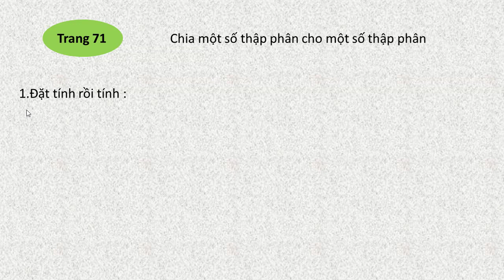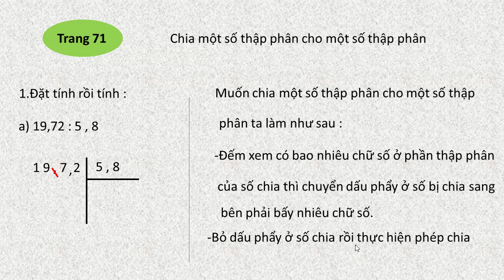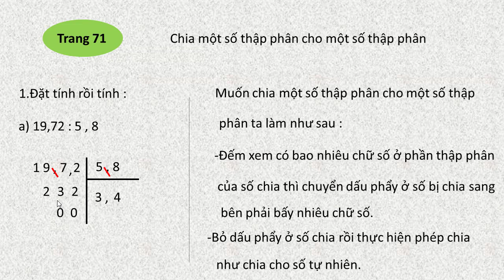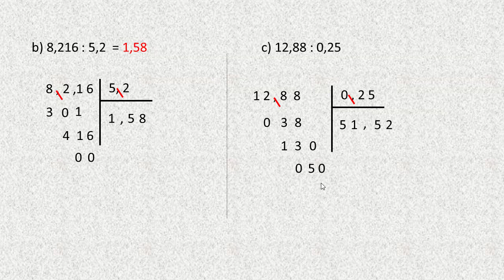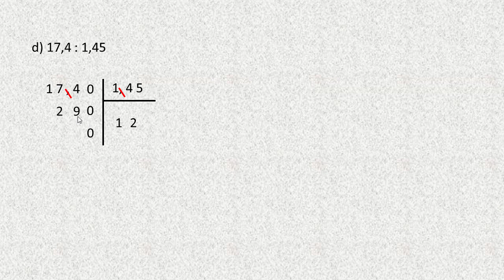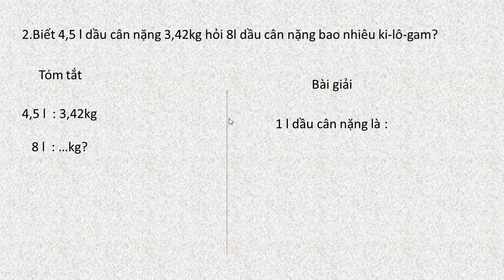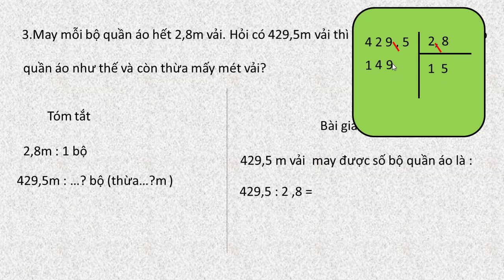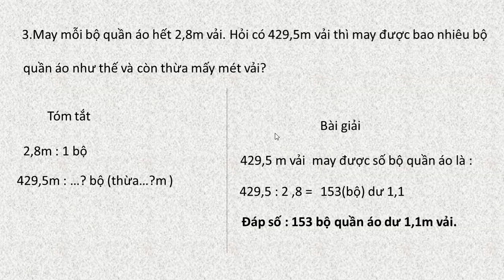Toán lớp 5 trang 71 sgk chia một số thập phân cho một số thập phân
Toán lớp 5 trang 71 sgk sách giáo khoa chia một số thập phân cho một số thập phân